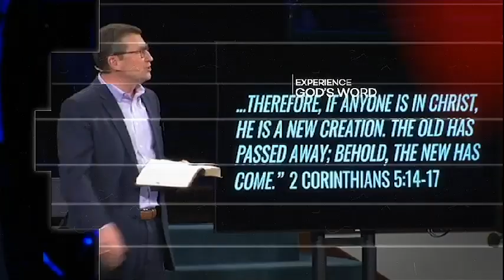Remember How We Got Here